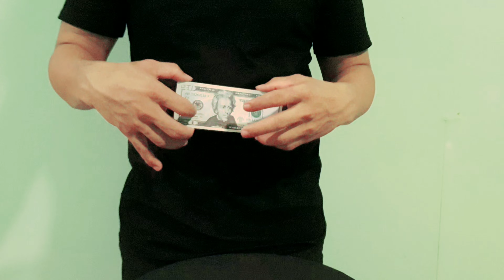Black Card Magic Tutorial Easy